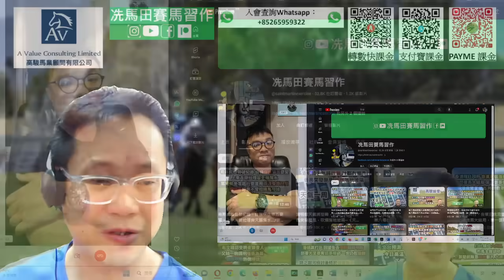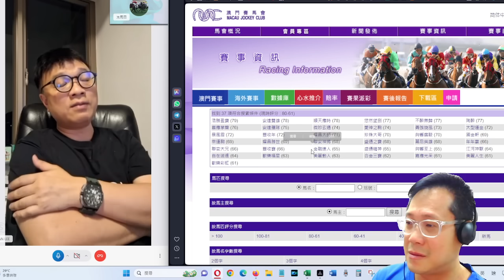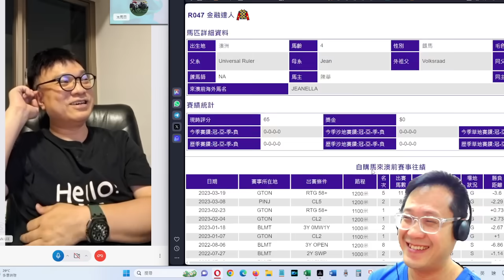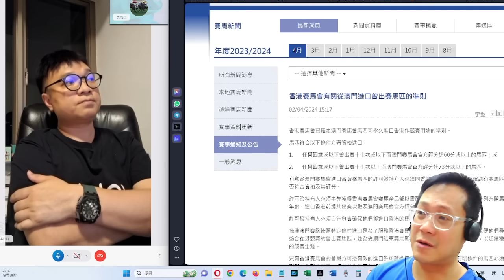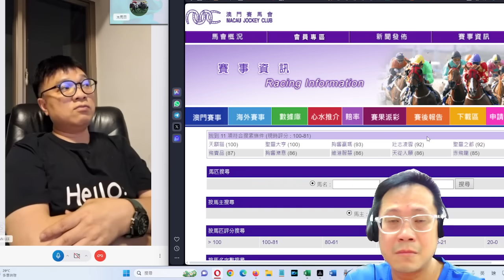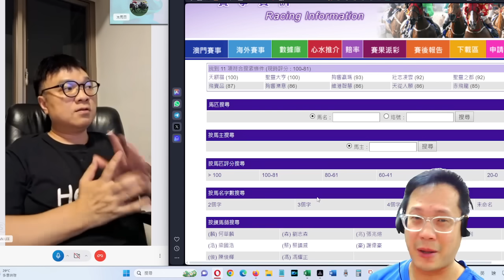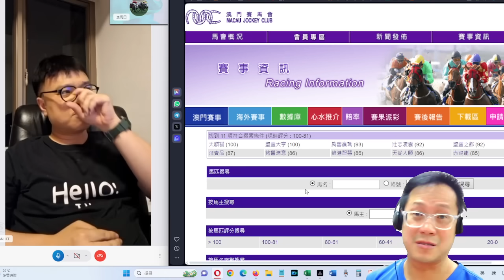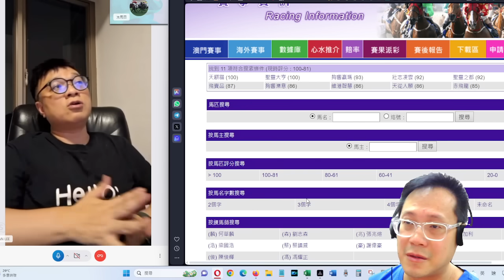馬會公佈澳門馬入口香港標準，多駒已在商討階段。評磅員操最後生殺大權？--《高駿論壇》2024年4月3日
《高駿馬業顧問有限公司》支持